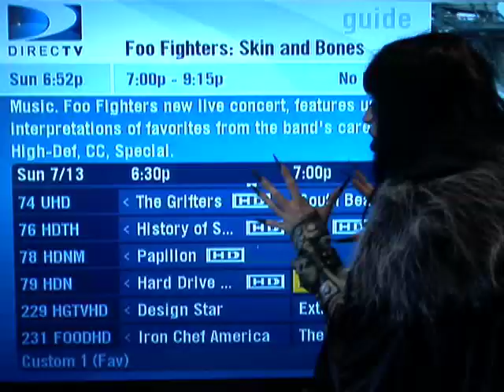Oracle of Darkness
From Lynchland21